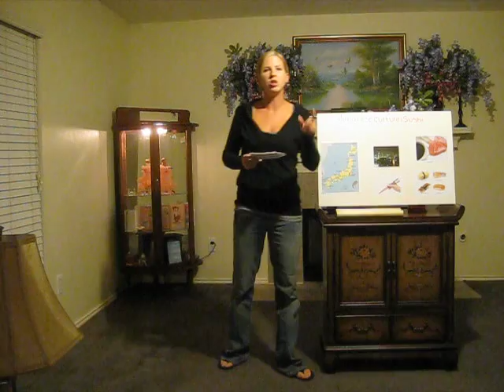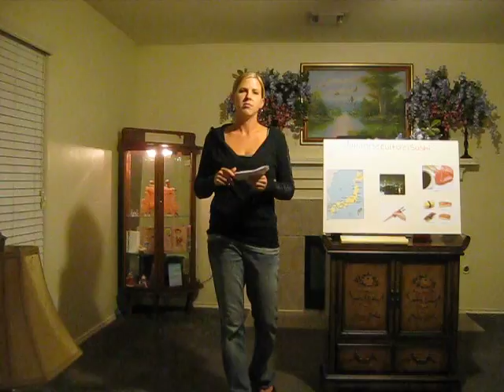Brightkrite_Tara_Practice_Multicultural_Spch_1311_Japan